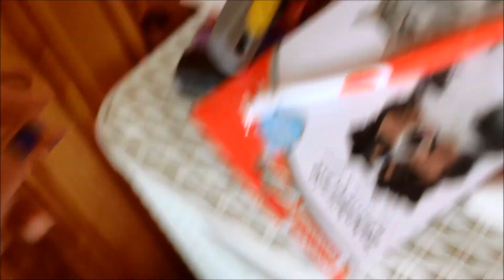Wszystkie rzeczy mojego psa Mai